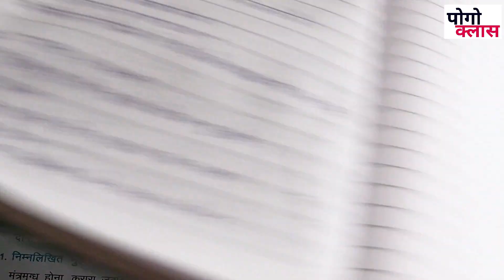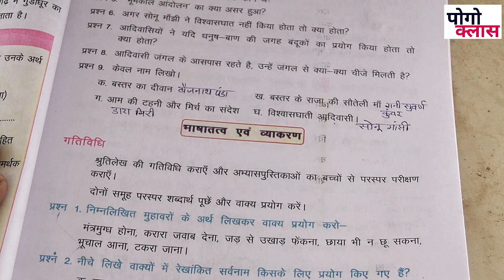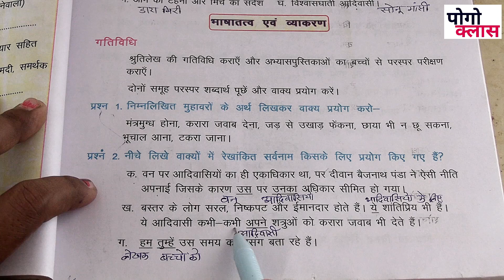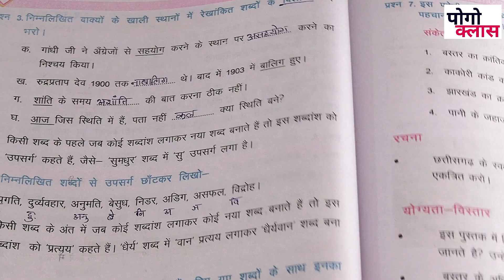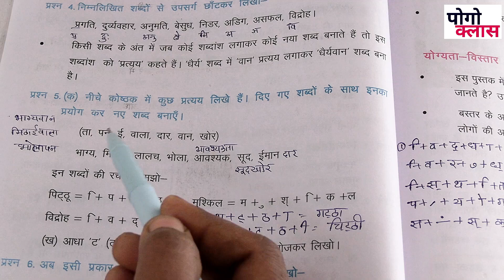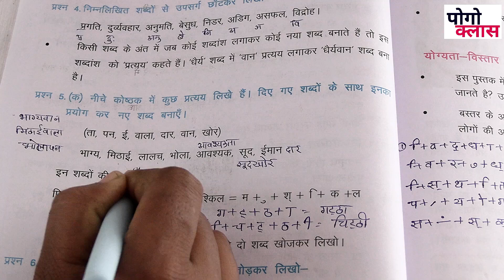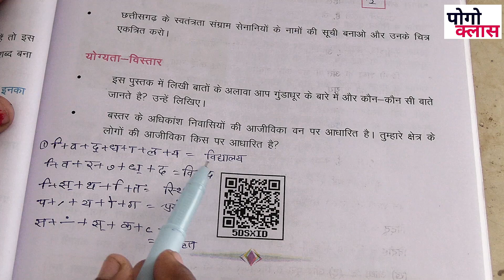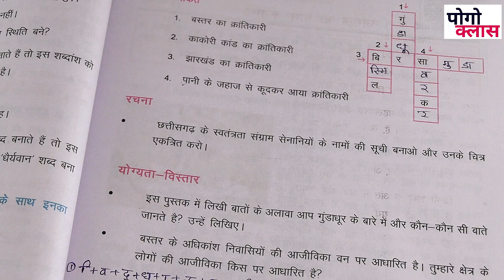class 5 hindi कक्षा 5 हिन्दी पाठ 12 गुण्डाधूर प्रश्न अभ्यास और व्याकरण scert cg book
मै कुसुमलता !! आप सभी का स्वागत करती हु POGO CLASS youtube चैनल पर

आपको यहाँ कक्षा 01 से 05 तक के सभी विषयों का सम्पूर्ण अध्याय पाठ एवं प्रश्न उत्तर सिखाया जाता है!
हमसे जुड़े whatsup के माध्यम से -

मेरा अनुभव प्राइवेट स्कूल पर 08 वर्ष एवं डीएलडीइडी स्नातकोत्तर